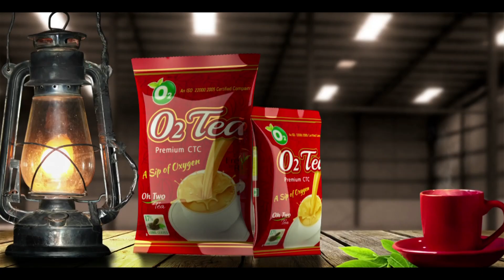ফারাক্কা ব্যারেজ প্রজেক্ট হাই স্কুলের বেতন বৃদ্ধির বিষয়ে অভিভাবকদের নিয়ে বৈঠক II